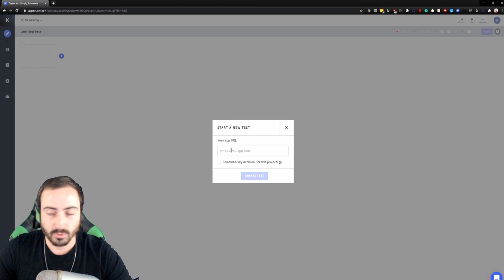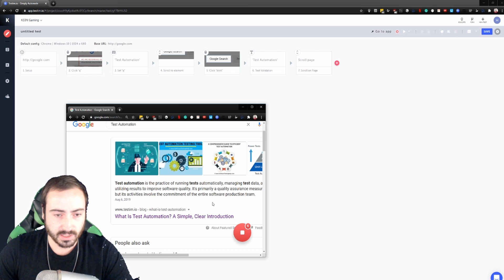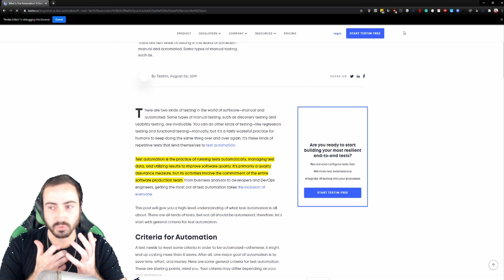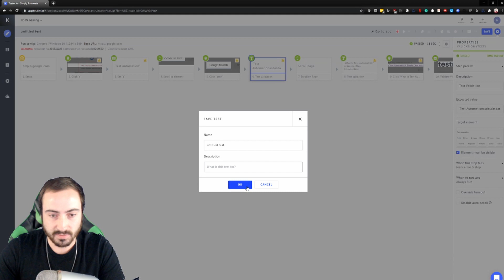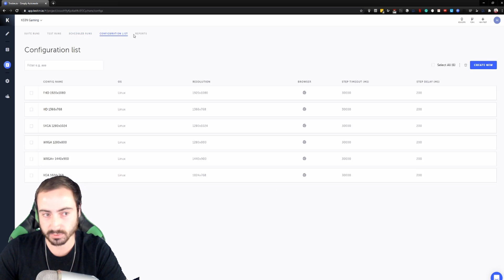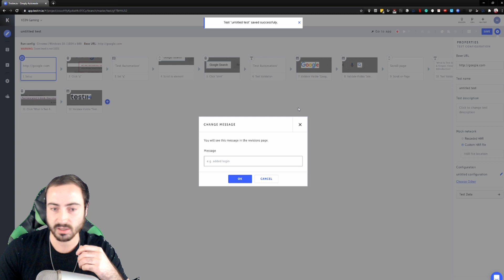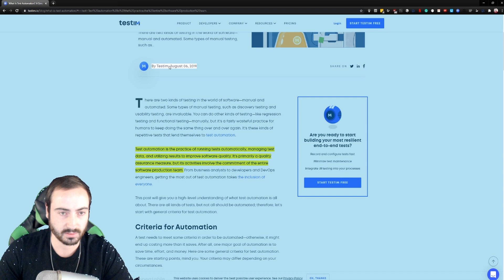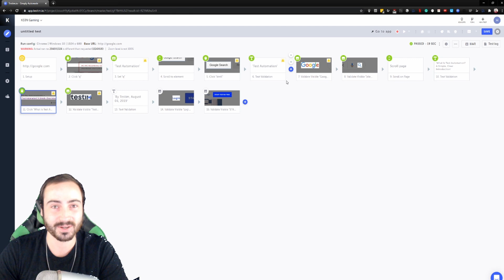Testim.io - AI-based platform to quickly author stable tests demo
Testim is the first AI-based platform that uses Smart Locators to solve the two biggest challenges in testing—slow authoring and unstable tests. It provides flexibility with options to use their test-grid and or third-party testing grids. (BrowserStack / Sauce Labs). It makes authoring stable tests quick and easy.

Testim's artificial intelligence Smart Locators make your tests resilient which helps avoid flaky tests.
You can run tests in parallel across browser types on their test grid, or on any Selenium-compatible test cloud such as Browserstack or Sauce Labs.

1. Write your tests
2. Customize your tests
3. Execute your tests
4. View Reports

Whether your tests are created with code or codeless, when they run, you can see the results in Testim where you can troubleshoot and capture bugs.
With results including screenshots, console logs, and HTML DOM information Testim makes debugging pretty painless.

Test results can be viewed for an overview or on an individual test suite report level where teams can measure a test suite's performance and how they are running overtime. Track which builds pass and which builds fail and view individual test runs to view why a test failed.

Find a bug? Well in Testim reporting a bug is really easy. Using the capture tool you can capture a screenshot, video, and or add a description of the error and upload it straight into your bug tracker. (i.e: Jira/Github).

Sharing reports, or giving access to other team members or stakeholders is easy.

Testim community is free and is perfect for smaller teams or those wanting to try AI-based test automation for their web applications.  Below is some information regarding the free community and the Professional Testim license.

It's fast and scalable. Testim is not just a record and playback tool like some others you may have seen. Testim is a platform and is incredibly powerful. It tackles the two biggest challenges of being a Quality Engineer/ Test Engineer/ Software tester which is slowly authoring tests and flaky/unstable tests. It's robust features help you automate tests while also taking care of your tests such as running them locally and on the cloud, integrating with your favorite CI/CD systems, and capturing logs and screenshots of test runs providing you and your team a detailed report. The fact that Testim integrates with so many other third parties really sets it apart from competitors.

Testim gives you the option to write your tests as code, codeless, or both. Another neat feature is that you can export your tests that are written codeless as selenium-compatible code. This makes maintaining your tests easier with stable tests.   The download code feature is really neat as well. You can record a test, and download the javascript or typescript to edit or run in your favorite IDE.

I have been using Testim for just over a week now and I must say, it is fantastic! The amount of time I have saved by using Testim just in the past week to write and even rewrite old flaky tests is mind-blowing. The AI Smart Locators Testim uses continues to impress me the more and more I use it. If you have not already given Testim a shot, be sure to check it out.